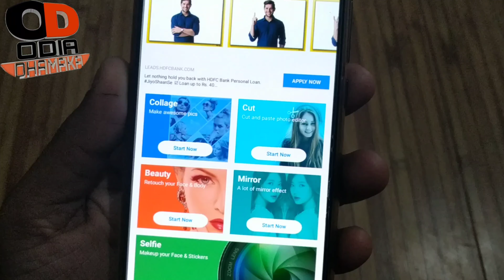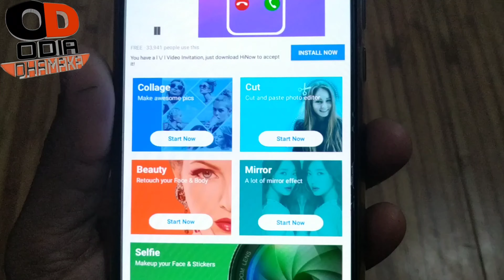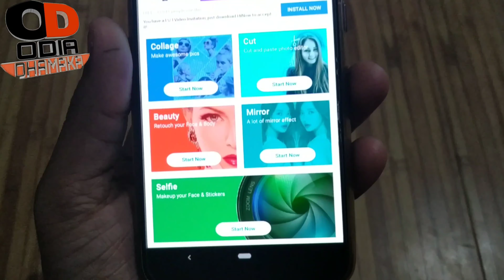ସବୁଠାରୁ BEST ଫୋଟୋ EDITING ଆପ୍ଲିକେସନ ANDROID ମୋବାଇଲ ପାଇଁ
BO-YA BY-M1 Microphone
3110 Tripod Stand